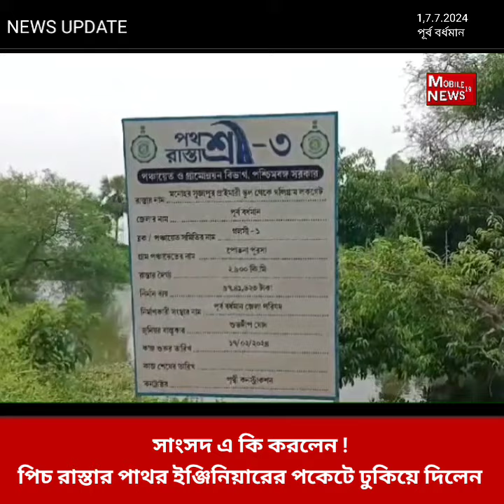সাংসদ এটা কি করলেন ! পিচ রাস্তার পাথর ইঞ্জিনিয়ারের পকেটে ঢুকিয়ে দিলেন !